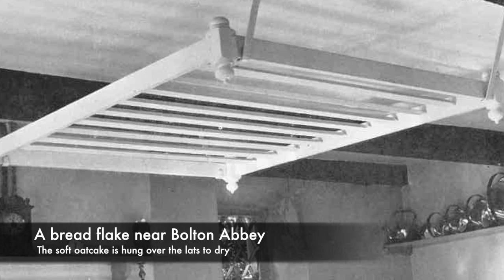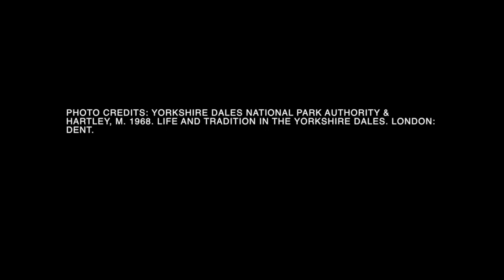Oatcake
Over the past few months, students from the University of Leeds have been working in collaboration with the Dales Countryside Museum to explore a topic that is very dear to many people in the local area: Oatcake.

This classic baked staple is firmly embedded in the tradition and history of the Yorkshire Dales. The museum honours their importance with a display that immerses you in an authentic country kitchen setting, and details their historic baking method.

This video pairs an interview with Eleanor Scarr with photographs taken by Marie Hartley, one of the people responsible for setting up the Dales Countryside Museum.